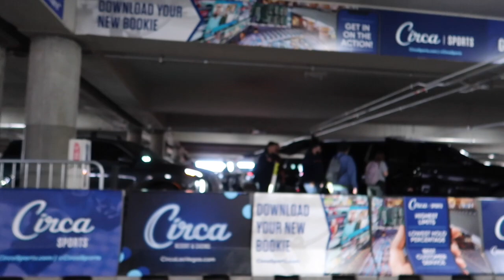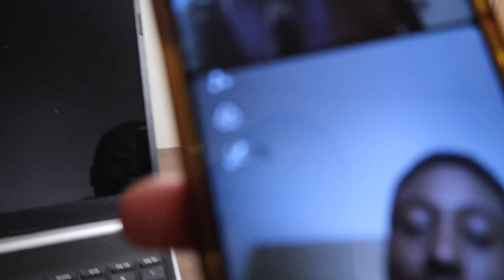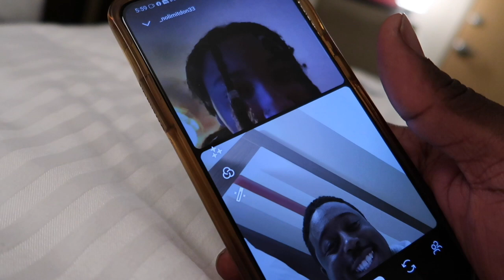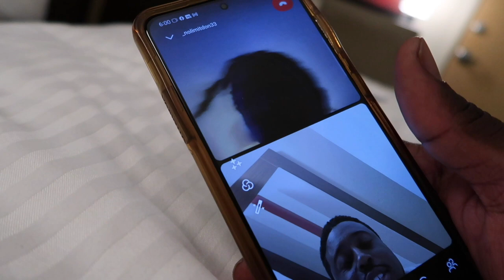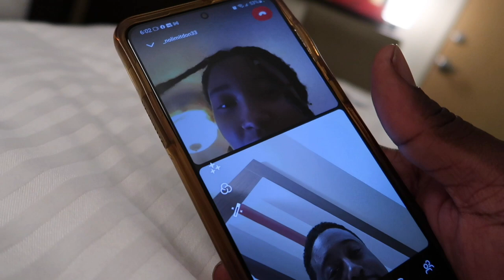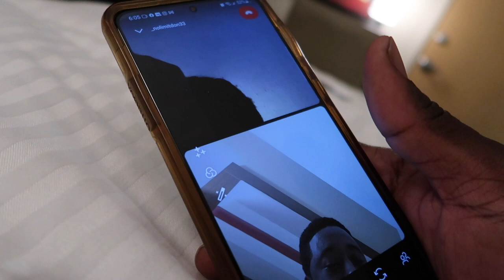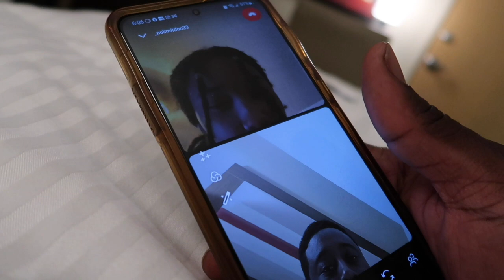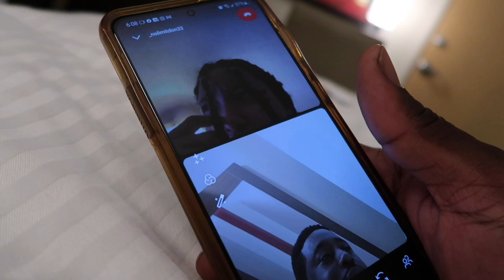Ari Coming To See Me In Vegas! She With Gang Now! 🤞🏾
Ari Might Be Coming To See Me In Vegas! She With Gang Now! 🤞🏾

tunechee_